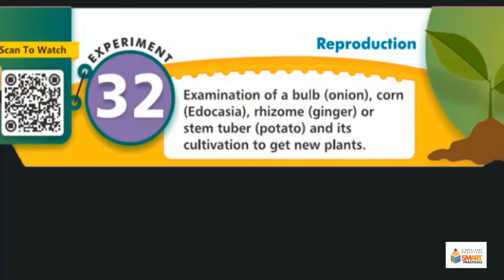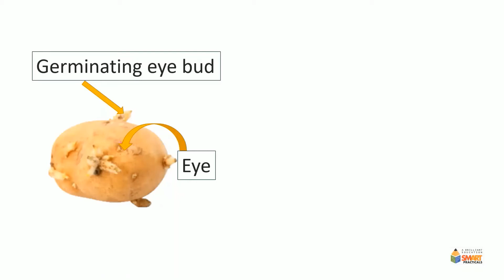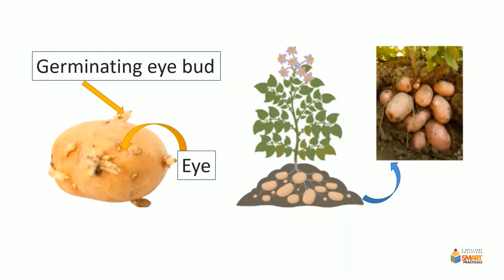Stem Tuber of Potato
Examination of a bulb (onion), corm (Edocasia), rhizome (ginger) or stem tuber (potato) and its cultivation to get new plants.